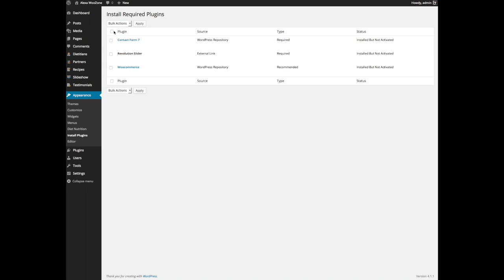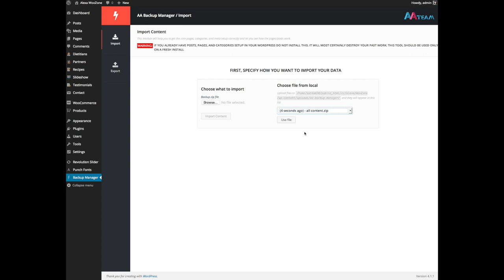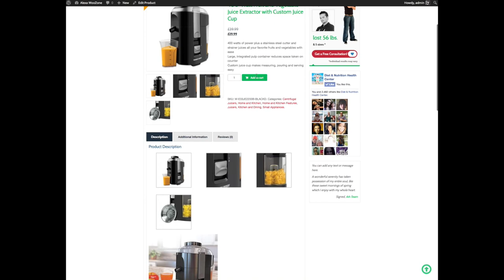Diet & Nutrition Theme - One Click Install!!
Here's how to use a tool specially made by AA-Team to install the dummy data from the theme in just a simple click right into your website!